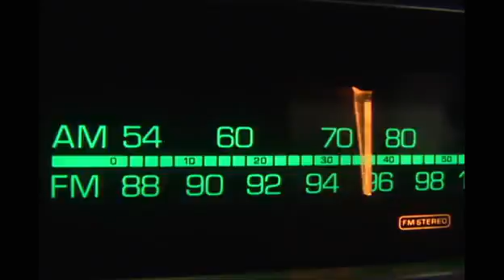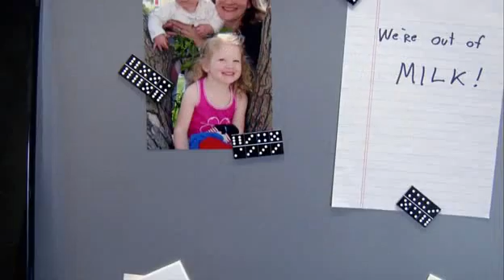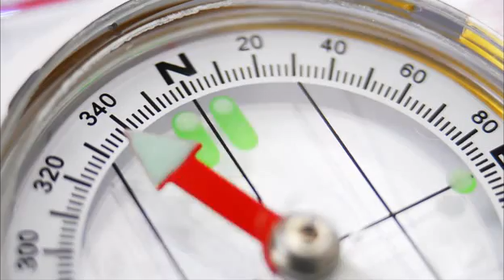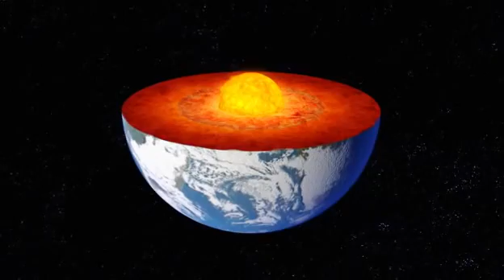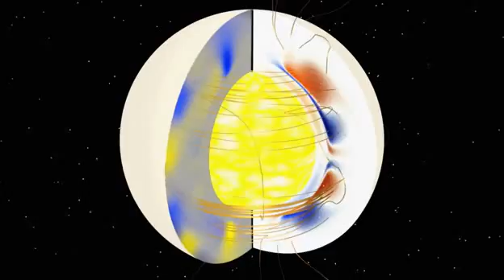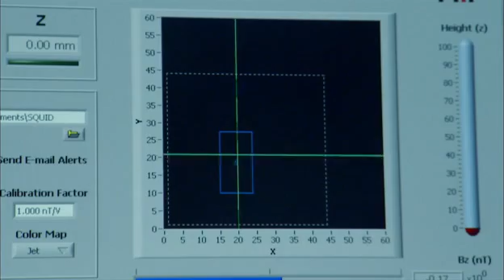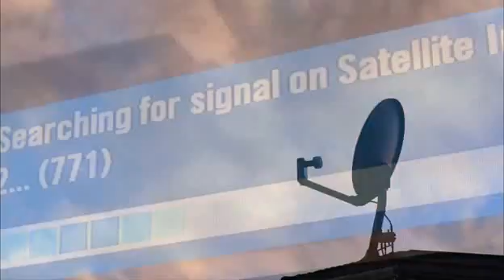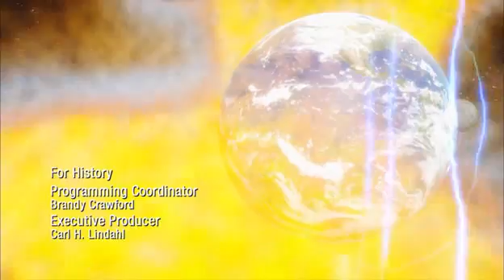Geheimnisse des Universums S05E03 Sonnenstuerme